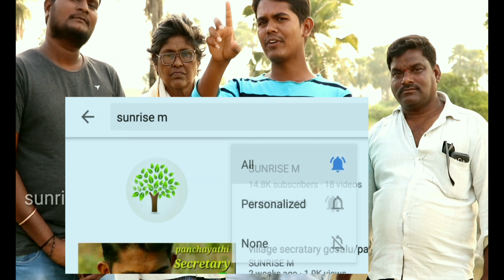పండపెట్టి తొక్కుతే|ultimate village culture comedy video|wife&husband గొడవలు|by sunrise m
పెళ్ళాం పండపెట్టి తొక్కుతే|ultimate village culture comedy video|wife&husband complicits|by sunrise m

regularly village people habits